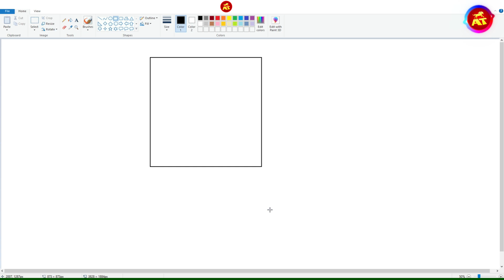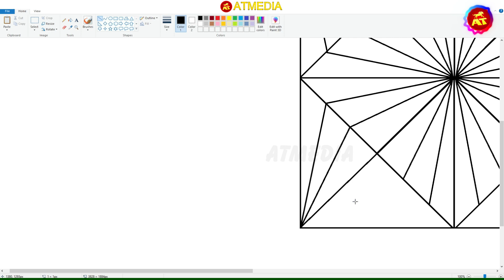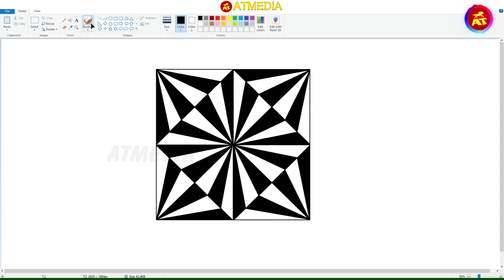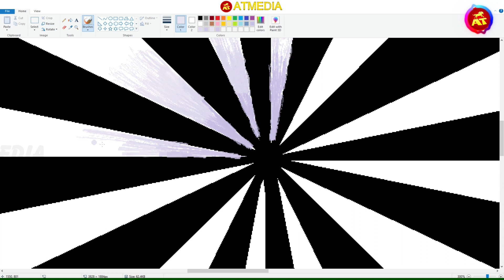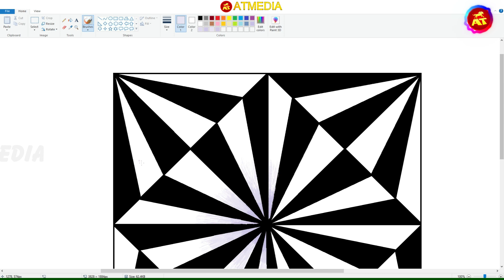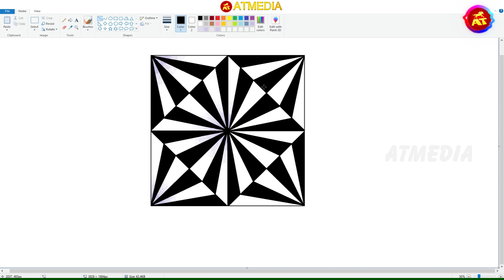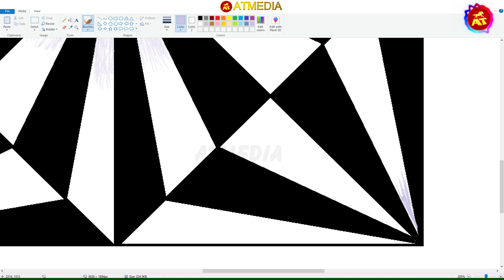How to Create Amazing 3D Illusion Drawings in MS Paint - Video 14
Welcome to my tutorial on how to create amazing 3D illusion drawings in MS Paint! In this step-by-step tutorial, I will guide you through the process of creating stunning optical illusions that will trick the eye and challenge your perception of depth.

Whether you're a beginner or an experienced artist, you'll find this tutorial to be easy to follow and packed with tips and tricks for creating impressive 3D illusions in MS Paint. I'll show you how to use shading techniques and perspective drawing to give your drawings a sense of depth and dimensionality.

By the end of this tutorial, you'll be able to create your own stunning 3D illusion drawings that will amaze your friends and family. So grab your mouse, open up MS Paint, and let's get started!